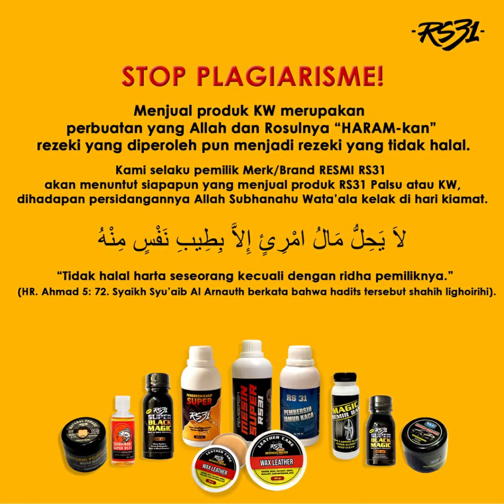Cairan Pembersih Mesin I Cairan Pembersih Karat I Cairan Pembersih Kerak I pembersih mesin mobil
pembersih mesin cuci
pembersih mesin mobil
pembersih mesin cuci front loading
Cara Mudah Bersihkan Blok Mesin Mo-tor

4wd pembersih karat
pembersih mesin
pembersih mesin motor
pembersih mesin cuci
pembersih mesin mobil
pembersih mesin super r531
pembersih mesin motor terbaik
pembersih mesin rs31
pembersih mesin super
pembersih mesin kopi
pembersih mesin cuci 1 tabung
pembersih mesin cuci 2 tabung
mesin pembersih ac
mesin pembersih bulu ayam
harga mesin pembersih aquarium
mesin pembersih pipa air
pembersih kerak mesin paling ampuh
alat pembersih mesin motor
alat pembersih mesin mobil
autosol pembersih mesin
harga mesin pembersih bulu ayam
pembersih blok mesin motor
pembersih blok mesin mobil
pembersih blok mesin
pembersih mesin cuci bukaan depan
pembersih mesin motor bagian dalam
cairan pembersih blok mesin
bubuk pembersih mesin cuci
cairan pembersih mesin motor bagian dalam
bubuk pembersih mesin kopi
batu hijau pembersih mesin
cairan pembersih ruang bakar mesin mobil
cairan pembersih mesin mobil bagian dalam
pembersih mesin cuci di indomaret
tablet pembersih mesin cuci
obat pembersih mesin cuci
pembersih tabung mesin cuci
sabun pembersih mesin cuci
cairan pembersih mesin motor
cairan pembersih mesin mobil
cairan pembersih mesin
cairan pembersih mesin cuci
cairan pembersih mesin cuci 1 tabung
cairan pembersih mesin motor bagian luar
cairan pembersih mesin cuci 2 tabung
mesin pembersih debu
degreaser pembersih mesin
deterjen pembersih mesin cuci
wd pembersih mesin
spray gun pembersih mesin
harga pembersih mesin motor
harga pembersih mesin super rs31
harga mesin pembersih lantai
harga mesin pembersih ultrasonik
vagaro pembersih mesin
pembersih kerak mesin motor
pembersih kerak mesin
pembersih kerak mesin mobil
mesin pembersih karpet
pembersih karat mesin motor
pembersih kerak mesin cuci
mesin pembersih kacamata
mesin pembersih karpet masjid
mesin pembersih lantai
mesin pembersih lantai otomatis
sikat mesin pembersih lantai
mesin laser pembersih karat
kit pembersih mesin mobil
oli pembersih mesin motor
pembersih ruang mesin mobil
pembersih oli mesin
pembersih oli mesin motor
pembersih kerak oli mesin mobil
pembersih kerak oli mesin motor
cairan pembersih oli mesin motor
cairan pembersih oli mesin mobil
obat pembersih mesin motor
oli pembersih mesin
cairan pembersih kerak oli mesin mobil
pembersih mesin hp
mesin pembersih pipa mampet
mesin pembersih piringan sawit
mesin pembersih rumput
pembersih mesin super rs31
mesin pembersih kolam renang
rs31 pembersih mesin
serbuk pembersih mesin cuci
semprotan pembersih mesin motor
spray pembersih mesin mobil
semprotan pembersih mesin
sabun pembersih mesin mobil
mesin pembersih ultrasonik
mesin pembersih udara

komponen elektronik